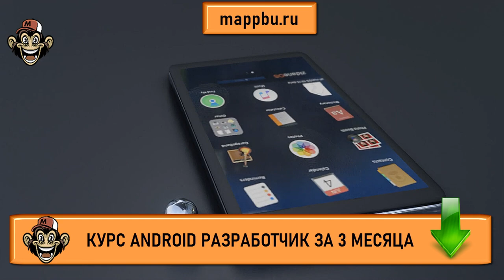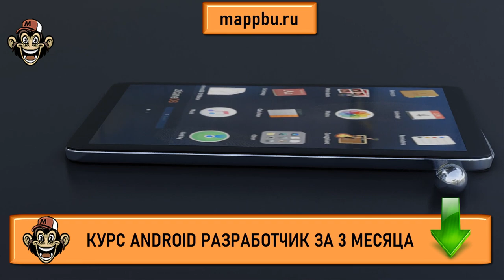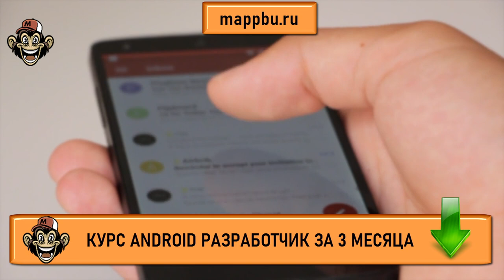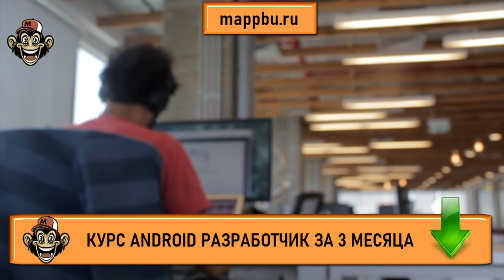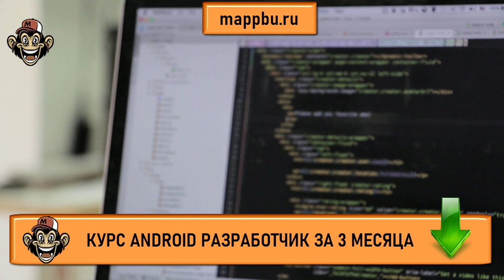Как стать android разработчиком с нуля Что должен знать android разработчик Что должен знать андроид